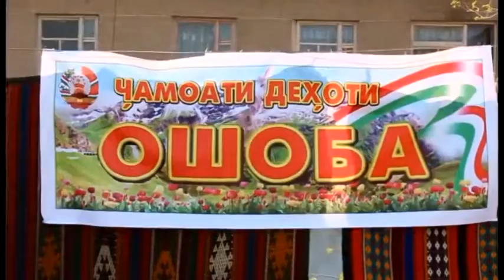Sarvar Juraev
Oshoba